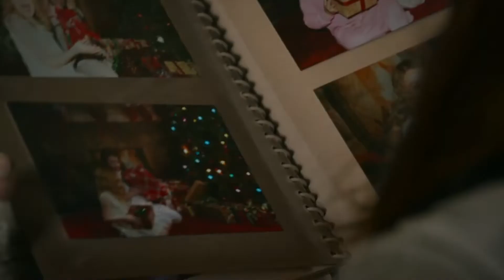Black Widow (2021) | Worth the Wait? | Movie Review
Welcome to a new Marvel movie review by Nick's Film Corner. Today I'm doing a Black Widow movie review, giving you all the details you need to know, if you plan on seeing it.

Black Widow once again stars Scarlett Johansson as the title character, aka Natasha Romanoff, who confronts the darker parts of her ledger when a dangerous conspiracy with ties to her past arises. Pursued by a force that will stop at nothing to bring her down, Natasha must deal with her history as a spy and the broken relationships left in her wake long before she became an Avenger.